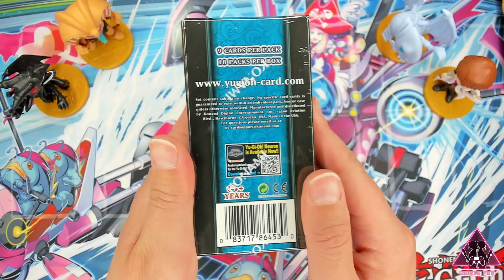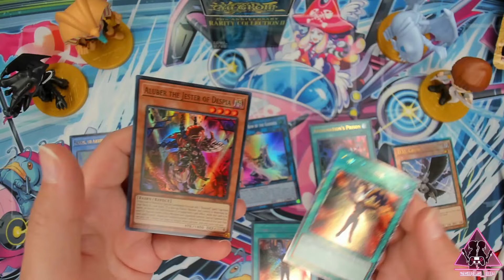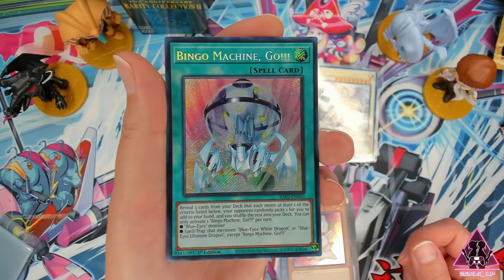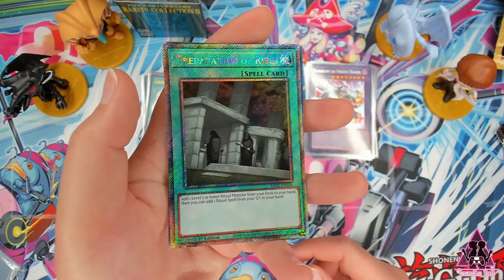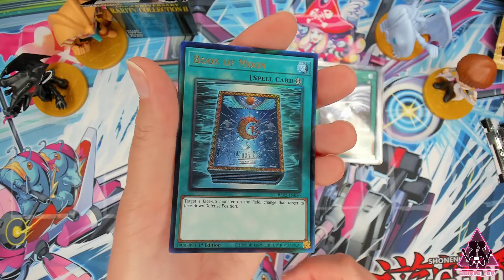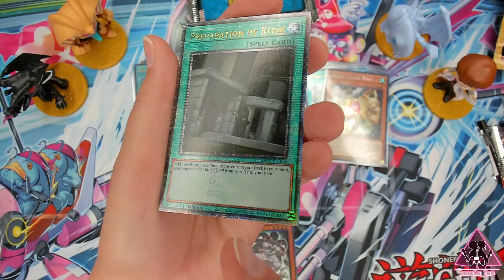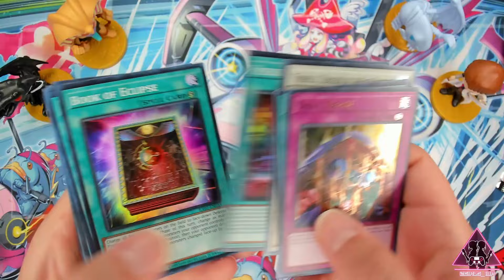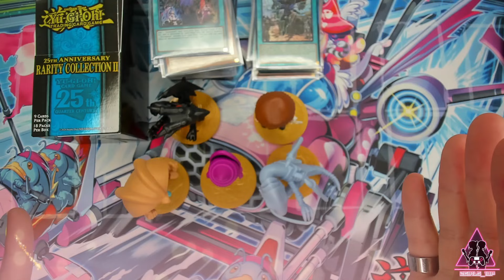ASMR |🌟 Yu-Gi-Oh! 25th Anniversary Rarity Collection II 🌟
CAN'T STOP! WON'T STOP! 🎉 The 25th Anniversary of the yugioh Trading Card Game continues with another AMAZING RarityCollection! Join Nyx as she rips open a full box of the yugiohtcg 25th Anniversary Rarity Collection II! ✨ The party never stops with these packs which feature so many different popular cards in seven different rarity types!!! 🤩

ASMR triggers include soft talking, tapping, and plenty of crinkling and shuffling sounds. So sit back, rev-up your Duel Runner, and let's get ready to D-D-D-DUEL during this sensoryexperience together~

About
ASMR stands for Autonomous Sensory Meridian Response. It's a sensation characterized by a tingling feeling that starts in the scalp and travels down the spine and limbs. People often describe ASMR as a pleasant, calming, and relaxing sensation that can be triggered by a variety of stimuli, such as gentle whispers, soft tapping, or the sound of pages turning. Some people use ASMR videos or audio recordings as a form of relaxation or to help them fall asleep. While the scientific understanding of ASMR is still evolving, it is believed to be related to the release of endorphins and other neurotransmitters in response to certain sensory stimuli.